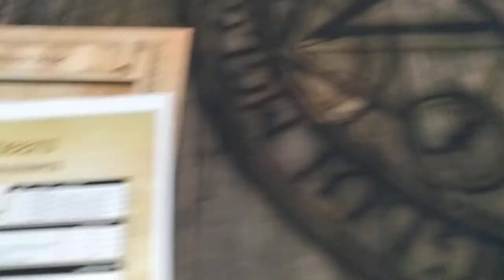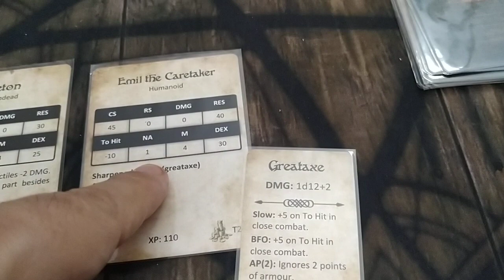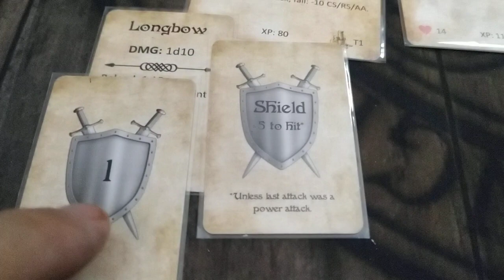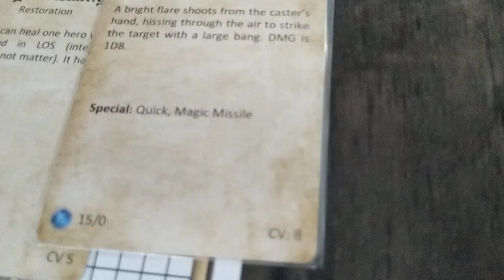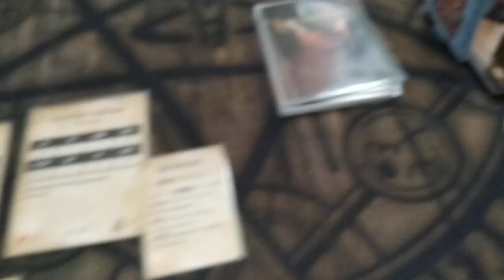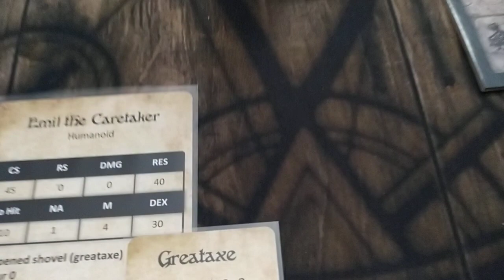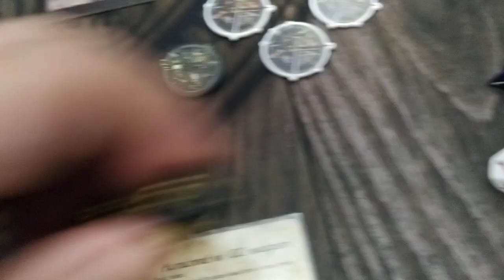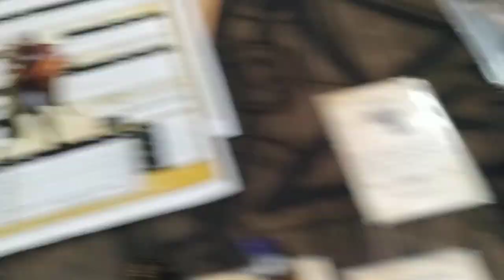League of Dungeoneers. Partida tutorial. El aprendiz, parte 6.